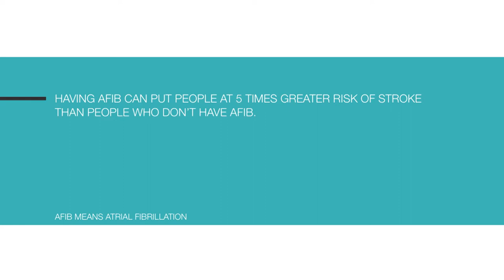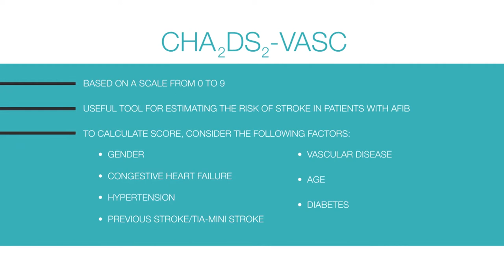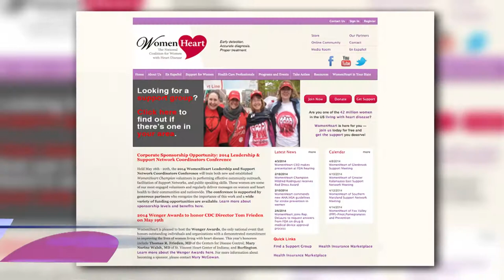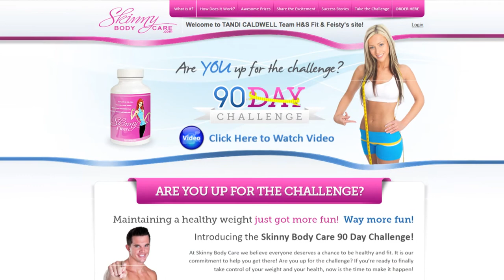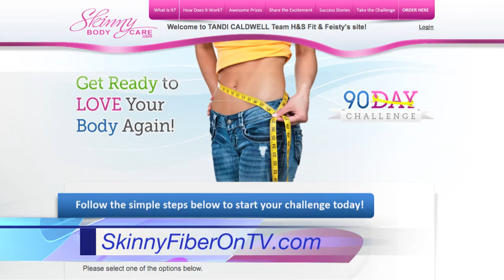BA2747: The Balancing Act Talks AFib and Stroke Risk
On today's show, viewers will learn about the connection between the serious heart condition AFib and stroke risk, along with misconceptions and symptoms.